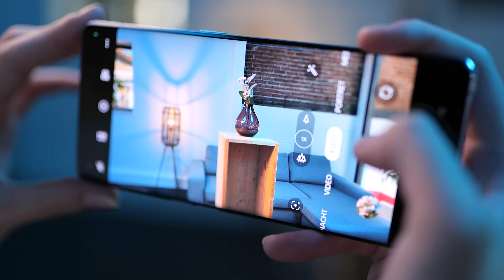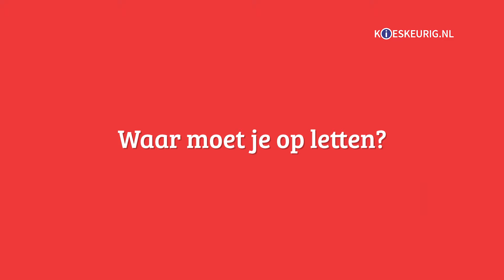De beste smartphone camera's voor jou! | Kieskeurig Helpt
Ben je toe aan een nieuwe smartphone, en vind je de camera belangrijk? In deze video helpen we je om een smartphone te kiezen voor de beste foto's!

Liever één onderdeel van de video bekijken?
00:00 - Maak betere foto's met je smartphone
00:38 - Welke smartphone heeft de beste camera?
01:09 - De verschillende lenzen op een smartphone
02:03 - Waar moet je op letten bij het kopen van een nieuwe smartphone?

Meer zien van Kieskeurig.nl? Neem een kijkje op onze website of één van onze social kanalen
Nog niet uitgekeken? In de volgende afspeellijsten vind je nog veel meer kieskeurig video’s!
Stel je denkt na over het aanschaffen van een elektrische fiets. Dat is geen goedkope aankoop, daar wil je goed over nadenken. Welke fiets kun je het best aanschaffen en welke worden het best beoordeeld? Dit geldt natuurlijk net zo goed voor een fietsdrager, dashcams, autobanden, navigaties of autostoeltjes. Neem een kijkje in de playlist voor meer informatie.

In dit format van Kieskeurig helpen we je graag aan de beste producten door middel van top 5 lijsten. Of het nou fietsen, TV’s, babyfoons, fohns of grasmaaiers zijn. Het komt hier voorbij. Maak snel een afweging tussen de 5 beste producten in de categorie op basis van jouw voorkeuren en budget. Je vindt het in deze afspeellijst.

Alles over elektronica vind je in deze afspeellijst. Van TV’s tot gaming en van camera’s tot smartphones. Ben je op zoek naar een nieuwe computer of kies je toch een iPad? Wij laten je de nieuwste modellen zien en vertellen jou wat de beste producten van het moment zijn. Ben je benieuwd? Kijk snel in deze afspeellijst.
Welkom op het YouTube-kanaal van Kieskeurig.nl. Kieskeurig.nl is dé onafhankelijke vergelijkingssite van Nederland. Bij ons vergelijk je producten, prijzen en winkels. Super handig toch? Het doel van Kieskeurig.nl is om de consument op deze manier betrouwbare en onafhankelijke informatie te geven over verschillende producten. Op ons YouTube-kanaal is dat niet anders! Door middel van unboxing video’s, review video’s, toplijsten en een antwoord op jouw zoekvragen delen wij onze kennis. Wekelijks kun je twee video’s op ons kanaal verwachten. Dus wil jij weten wat de beste televisie van dit moment is? Twijfel je welke stofzuiger je aan moet schaffen? Of wil jij als eerst de nieuwe wasmachines bekijken? Neem dan snel een kijkje op ons kanaal!